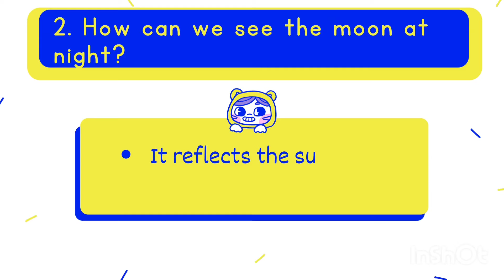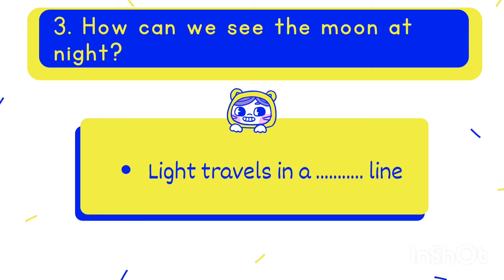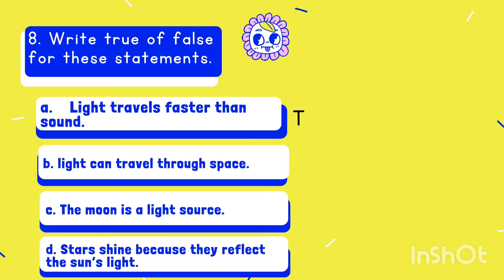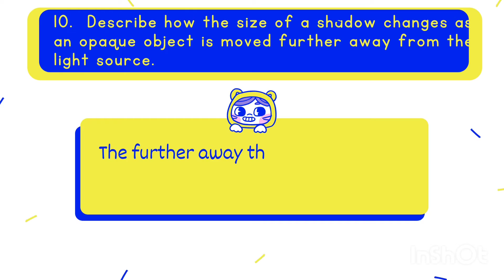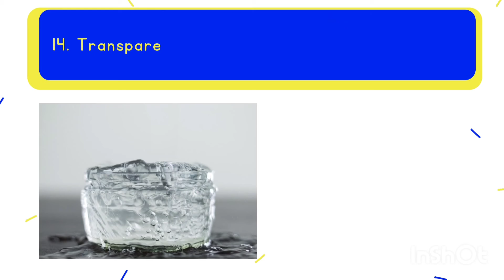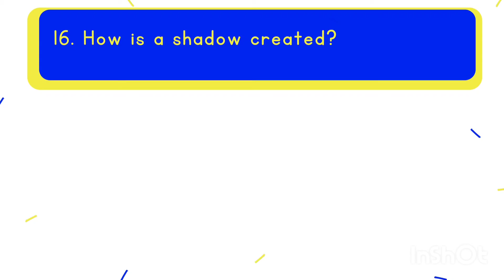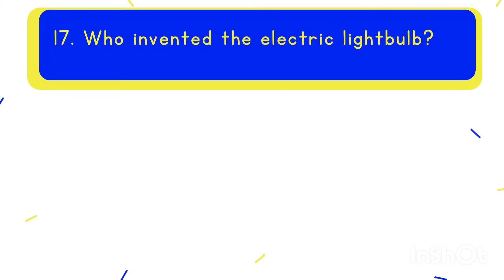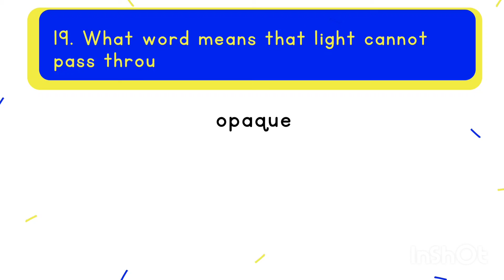light assessment : science grade 5&6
Light travels in a straight line